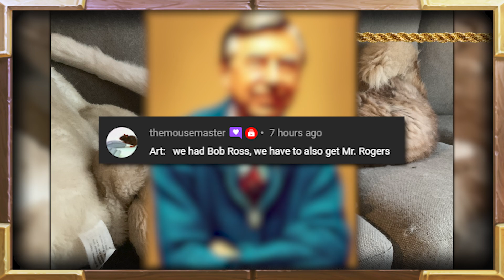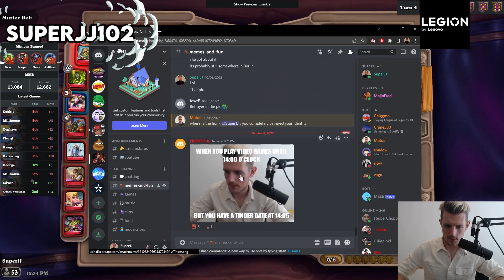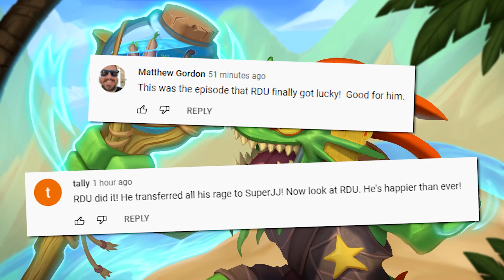To Counter A Kingsbane Rogue | Hearthstone Daily Moments Ep.2375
Timestamps:
00:00 - Intro
00:53 - Moments
06:02 - Outro